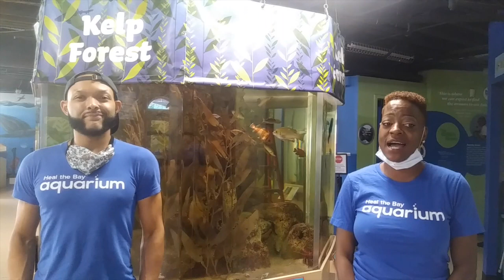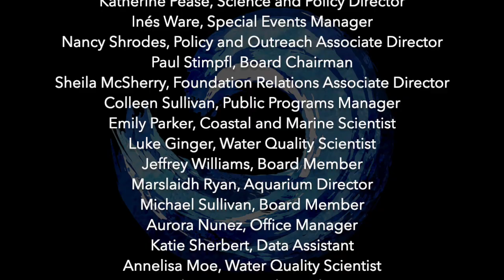Thank you for supporting Heal the Bay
Heal the Bay could not pursue our mission to protect California coastal waters for people and marine life without donations from people like you. Here are the many different ways our community of generous donors make a major impact.